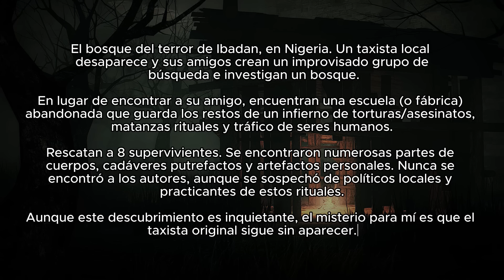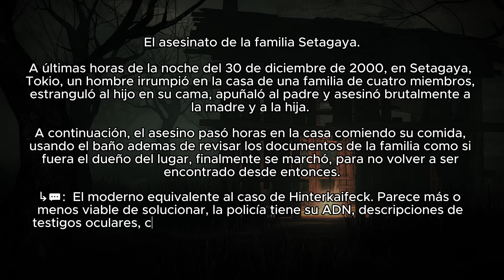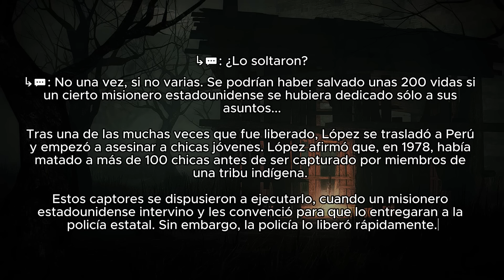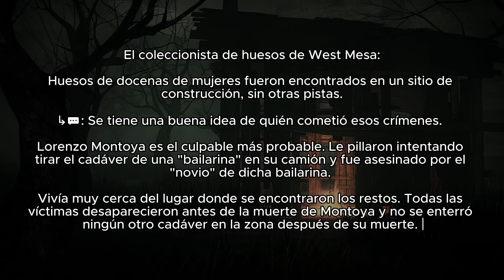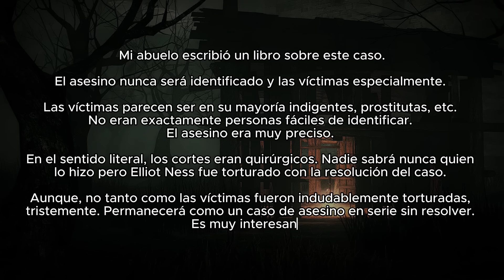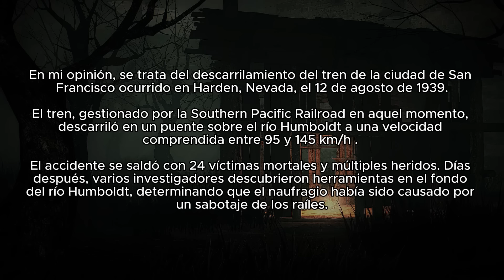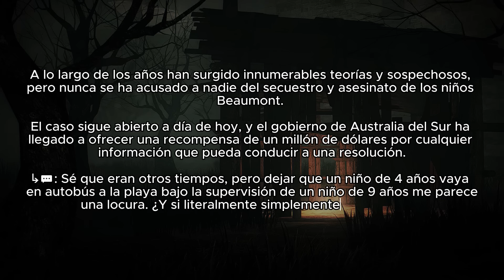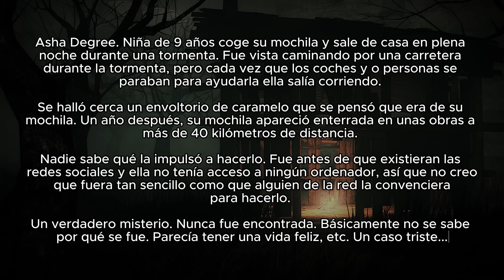¿Qué Crimen Sin Resolver Te Perturba Más? | Reddit Pregunta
¿Qué historia te impactó más?

Buenas gente espero les guste el video de regreso. hehe 🐮❤️

➤[Serio].  ¿Cuál crees que es el misterio/caso sin resolver más espeluznante y perturbador de la historia?

➤| En este vídeo recopilación de historias de Reddit os traigo las respuestas de un hilo de r/AskReddit traducidas al español.

0:00 Intro
0:11 1
0:50 2
1:16 3
1:57 4
2:43 5
3:37 6
3:57 7
4:48 9
5:43 9
6:13 10
7:14  11
8:15 12
8.57  13
9:33  14
10:53 15
13:10  16